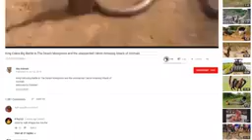Scary weapons Popcupine battle King cobra | Python vs Porcupine | Most Amazing Attack of Animals